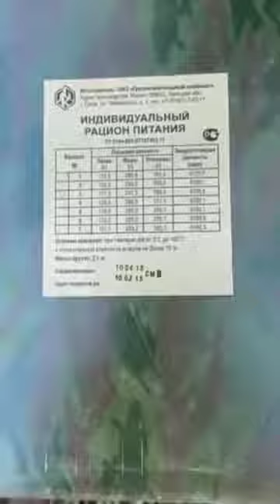ВОЙНА В УКРАИНЕ